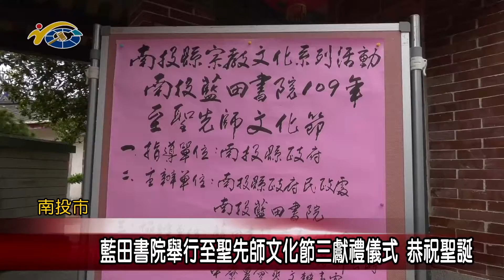20200928 民議新聞 藍田書院舉行至聖先師文化節祝壽三獻禮團拜儀式 恭祝聖誕(縣議員 游宏達、賴燕雪、曾振炎、張嘉哲、陳翰立)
9月28號為教師節，同時也是至聖先師孔子的聖誕，為了慶祝節日，南投藍田書院也辦理至聖先師文化節-祝壽三獻禮團拜儀式，眾多議員到場參與儀式。